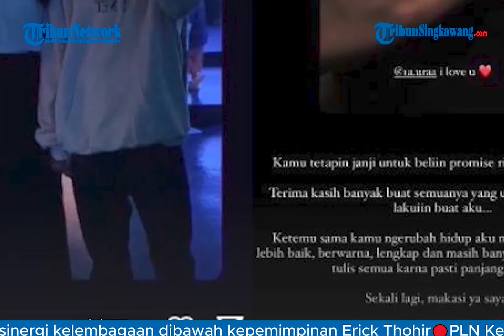Momen Vadel dan Keluarga Menangis Tak Sanggup Hadapi Laporan Nikita Mirzani Diungkap Razman Nasution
Pengacara Razman Arif Nasution membongkar momen saat Vadel Badjideh dan keluarganya menangis lantaran tak sanggup menghadapi laporan dari aktris Nikita Mirzani.

Perseteruan antara Nikita Mirzani dengan TikToker Vadel Badjideh, pacar putri sulungnya, Lolly kini kian memanas.

Bukan hanya tak merestui hubungan putrinya dengan Vadel Badjideh, Nikita Mirzani diketahui juga telah melaporkan sang TikToker atas dugaan persetubuhan dan aborsi di Polres Jakarta Selatan.

Razman Nasution yang kini menjadi kuasa hukum Vadel Badjideh pun menceritakan awal mula ia mau membela kliennya dalam menghadapi laporan Nikita Mirzani.

Razman Nasution mengatakan saat itu Vadel Badjideh sekeluarga datang ke kediamannya.

Di sana Vadel Badjideh dan keluarganya menceritakan soal keresahan mereka menghadapi laporan yang dilayangkan Nikita Mirzani.

"Belum ngomong panjang lebar, Mamanya (Vadel) nangis, Bapaknya menangis, kakaknya yang namanya Martin menangis, Bintang, kakaknya juga nangis, Vadelnya juga nangis."

"Dan pengacaranya (saat itu) bilang, 'Bang bantu kami, jantung kami nggak kuat ngadepin NM'," kata Razman Nasution.

Menghadapi situasi itu, Razman Nasution pun tergerak hatinya untuk membantu Vadel Badjideh.

Namun pengacara yang menyebut dirinya DR. RAN itu meminta Vadel Badjideh jujur saat menceritakan kronologi perseteruannya dengan Nikita Mirzani.

Bahkan saat menceritakan kronologi itu, Razman Nasution pun sempat merekam pernyataan Vadel.

"Terus kita dengar, saya mau dengar, tapi syaratnya, direkam, jujur dan ada pernyataan," tandasnya.

Alih-alih mendapatkan sanjungan saat menjadi kuasa hukum Vadel Badjideh, Razman Nasution justru banjir hujatan.

Bahkan banyaknya hujatan yang diterima pengacara 52 tahun itu membuatnya sampai menutup kolom komentar di Instagram.

Program: -
Host: -
Editor Video: kia
Uploader: -